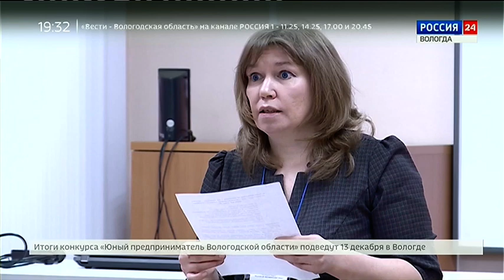Переход с "России 24" на ГТРК "Вологда" (12.12.2019)